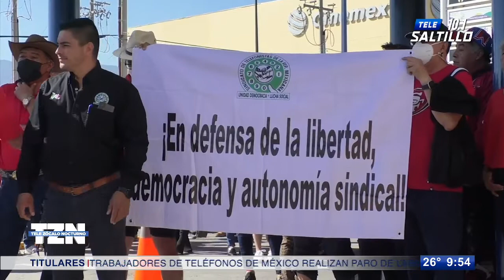Paran labores en Telmex; empleados amagan con huelga Nacional